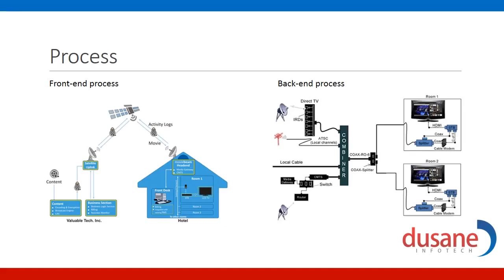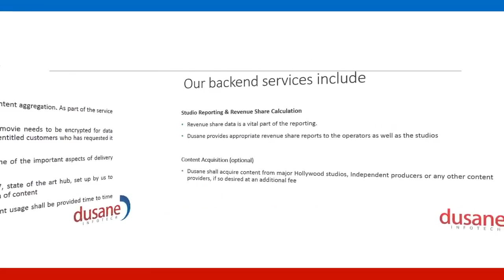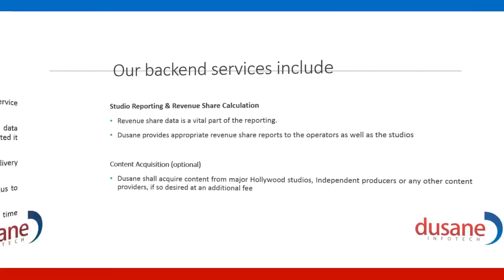SBO33 PRESENT - Hospitality VOD System.mp4